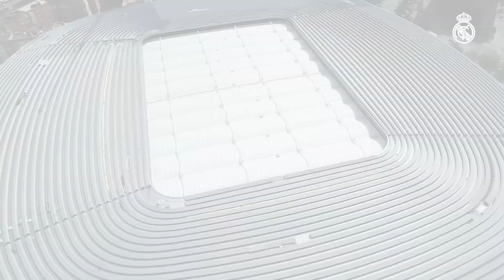Funcionamiento del césped retráctil estadio Santiago Bernabéu